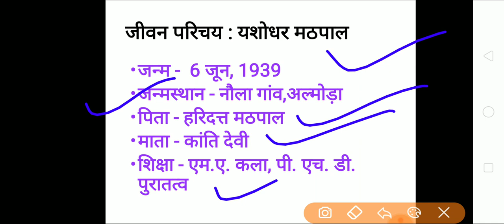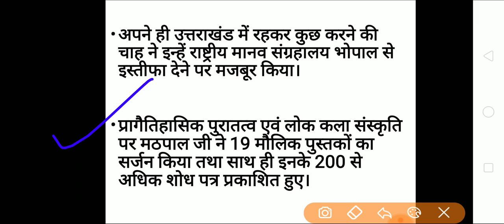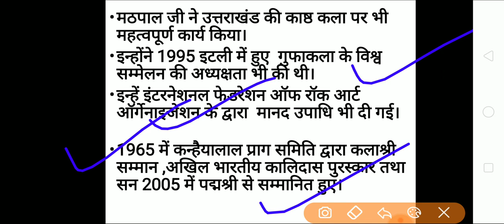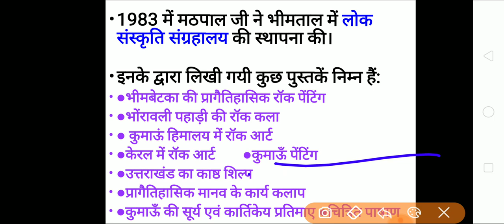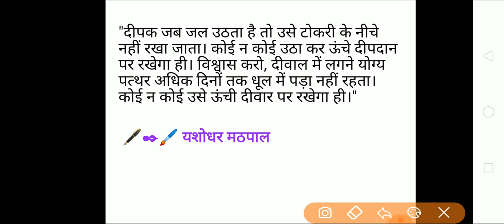Yashodhar Mathpal ji,यशोधर मठपाल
UttarakhandGktest,उत्तराखंडसामान्यज्ञान,